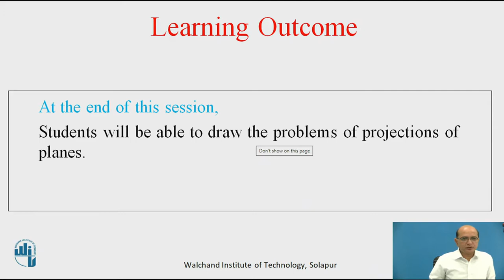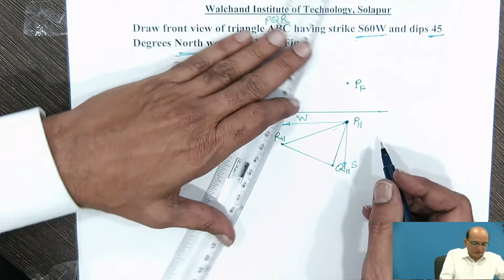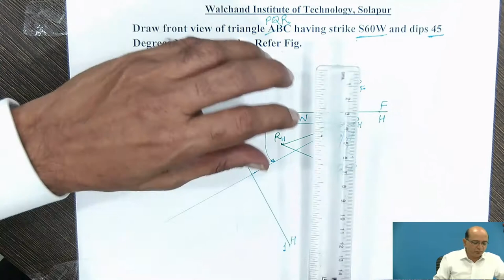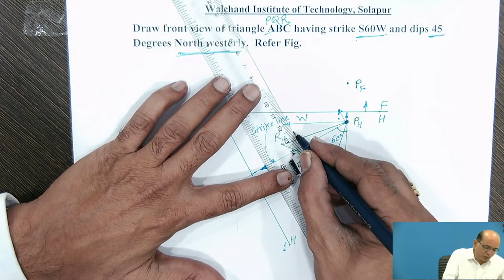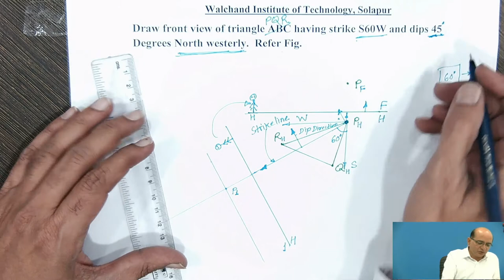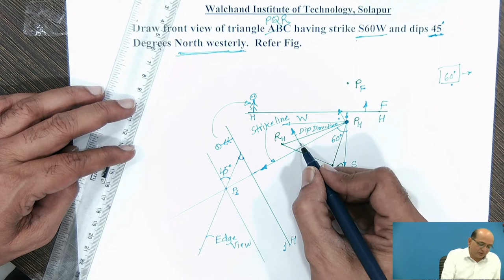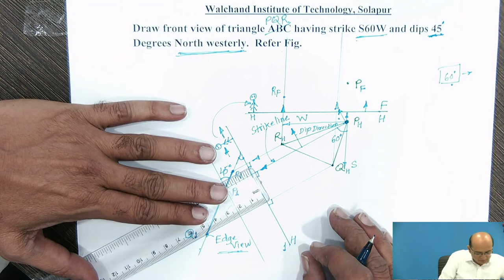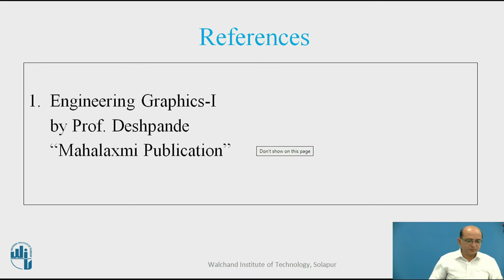Projection of Planes : Problem 4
Mr. P V Ekhande
Assistant Professor